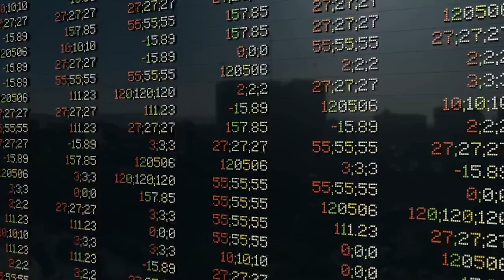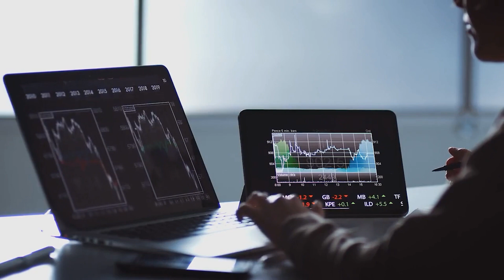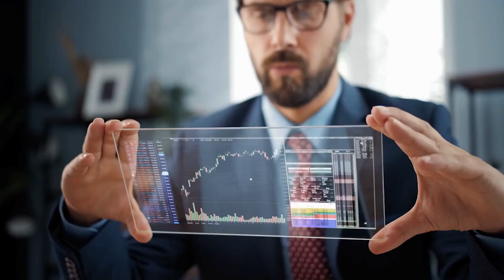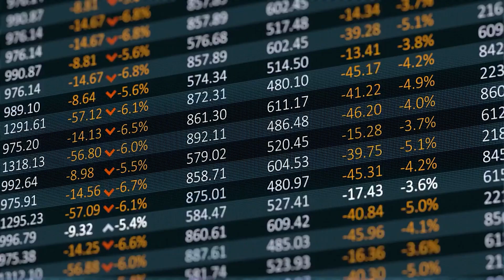Is Nano Dimensions Stock A Buy? ($NNDM Analysis and Prediction)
Should you buy Nano Dimensions Stock ($NNDM) in 2021 after being up 566% in the last year? So shares of Nano Dimensions (NNDM Stock) jumped massively last, being up almost 570% in a single year. And of course this one question raises: Should you buy in the Nano Dimensions Stock ($NNDM) and invest in Nano Dimensions after recent pullbacks? In this video we’ll take a detailed look at the Nano Dimensions stock and answer the question, whether right now is a good time to buy $NNDM. We’ll give you a detailed Nano Dimensions Stock analysis and look at the future of the Nano Dimensions Stock ($NNDM).

So what is happening to Nano Dimension’s stock is absolutely crazy! After losing almost all of its value and falling from over $100 to a few cents in 2020, it managed to perform an astonishing upward trend afterwards, jumping more than 560% in the last year! So in this video, we are going to break down exactly what made Nano Dimension’s stock rise so much and whether it could go through the next big short squeeze as the short interest is extremely high.

00:00 - Intro & Overview
00:28 - Almost at 200 subs :)
00:41 - Company Fundamentals
01:02 - Business Opportunities
01:40 - The Incredible Business Model
02:09 - Ark Invest's 8 Million Dollar Position
02:31 - Is NNDM a Buy?
03:02 - Summary
03:30 - Outro